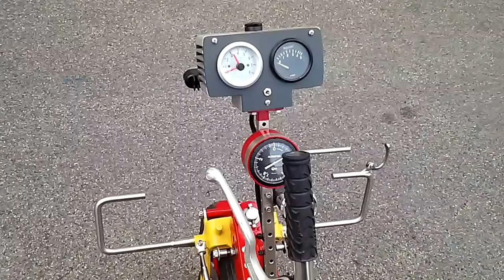Gyrocopter homemade, neues Heck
Gyrocopter homemade
neues Heck